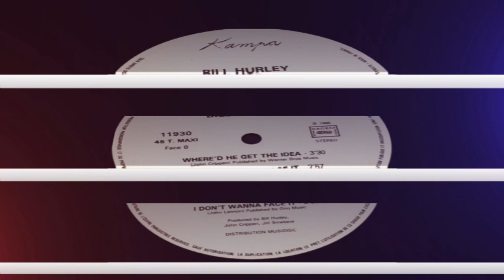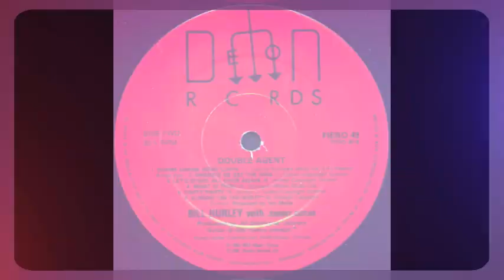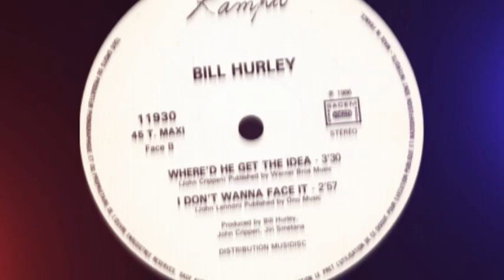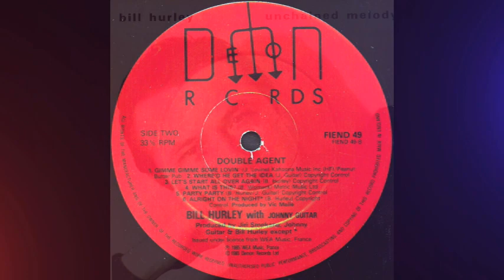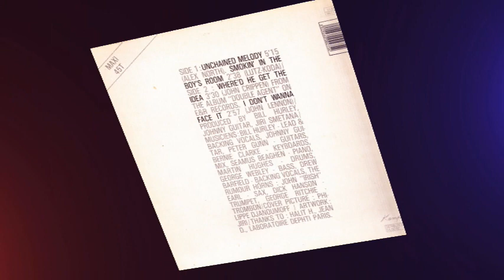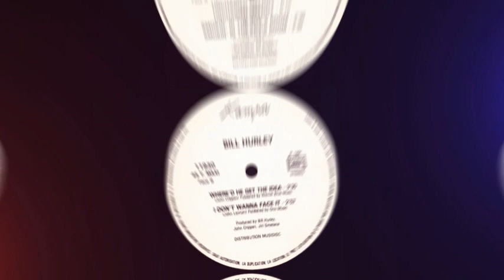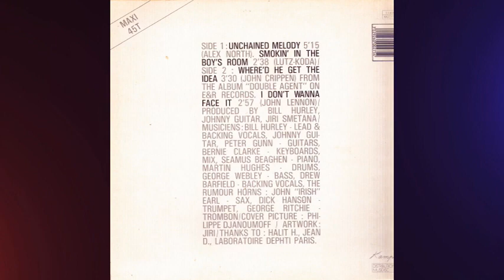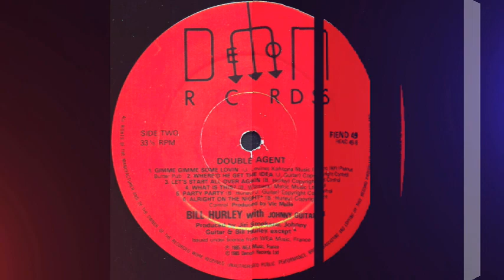Bill Hurley - Alright On The Night /You Left The Water Running /Smokin' In The Boy's Room /Unchained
00:00 Alright On The Night 02:09 You Left The Water Running
05:13 Smokin' In The Boy's Room 07:48 Unchained Melody
1/ "Alright On The Night" Written-By – Bill Hurley
2/ "You Left The Water Running" Written-By – D. Penn, O. Franck, R. Hall
3/ "Smokin' In The Boy's Room" Written-By – Koda, Lutz
4/ "Unchained Melody" Written-By – Alex North
Titles "Alright On The Night" and "You Left The Water Running"
are from album LP "Double Agent" 1985 album with Johnny Guitar
Titles "Smokin' In The Boy's Room" and "Unchained Melody"
are from 12" Maxi Single "Unchained Melody" 1986